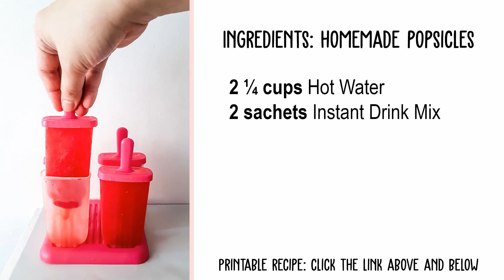Homemade Popsicles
Isa na namang napaka-simpleng recipe ang ibabahagi ko sa inyo today. Saktong-sakto itong Homemade Popsicles sa napakainit na panahon =D

INGREDIENTS
2 sachets Instant Drink Mix
2 1/4 cups Hot Water